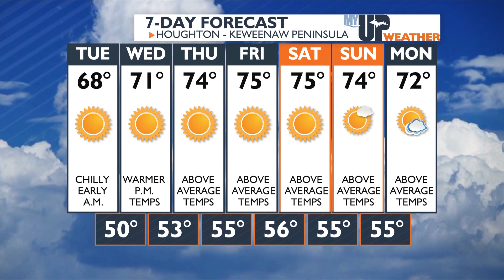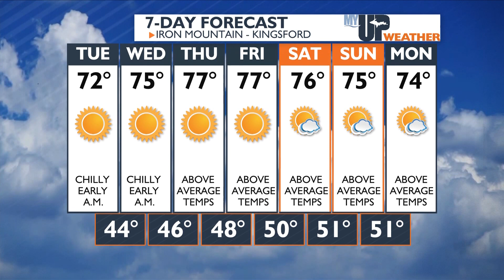My UP Weather Forecast (September 23, 2024)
Today, mostly sunny. High temperatures will be around 60 or the 60s. Variable wind 5 to 15 MPH. (September 23, 2024)